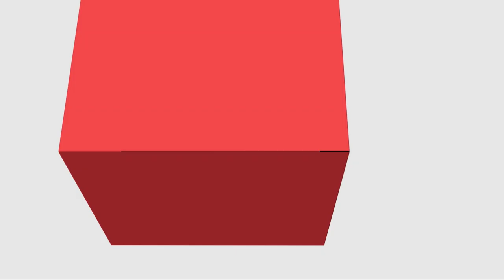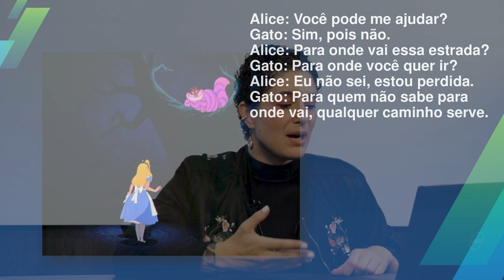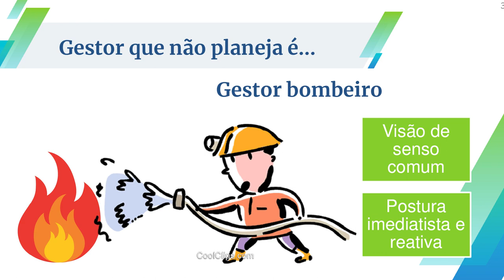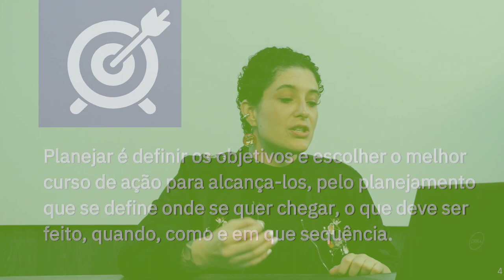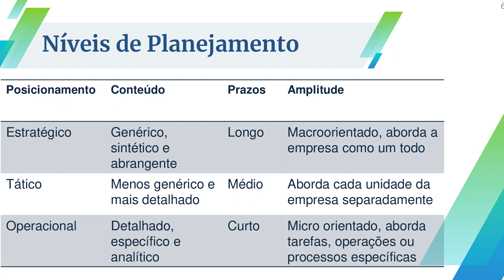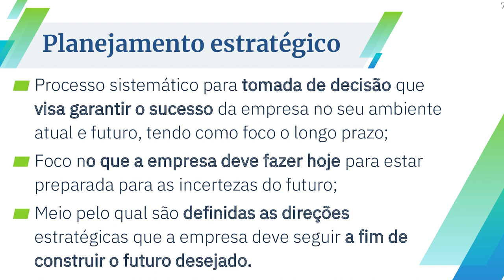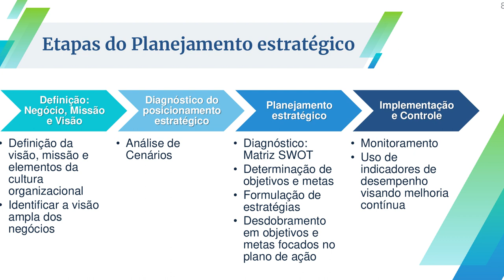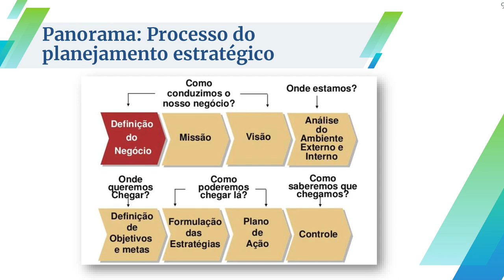[ADMP] - Estratégia das Organizações Públicas - Planejamento Estratégico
Planejamento Estratégico na disciplina de Estratégia das Organizações Pública com a professora Jéssica Cristina Ceni para o curso de Administração Pública - EaD da Universidade Estadual do a Centro Oeste do Paraná.